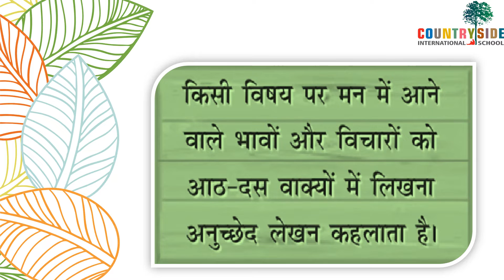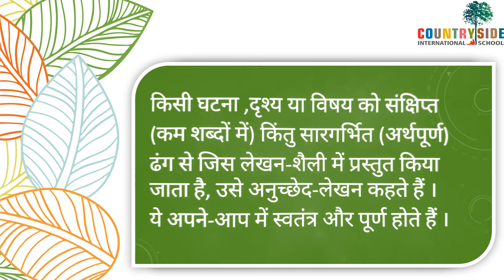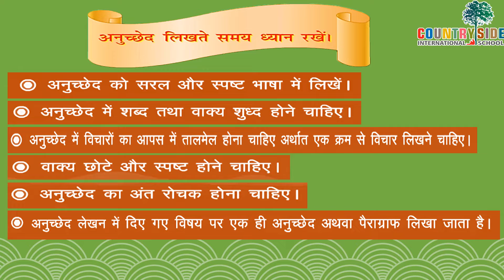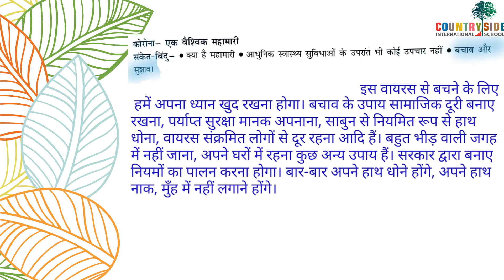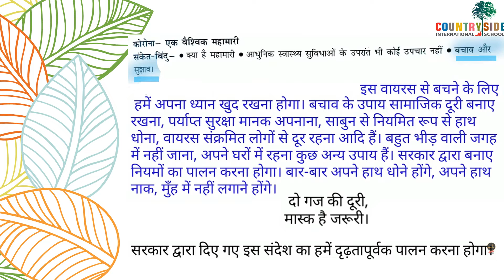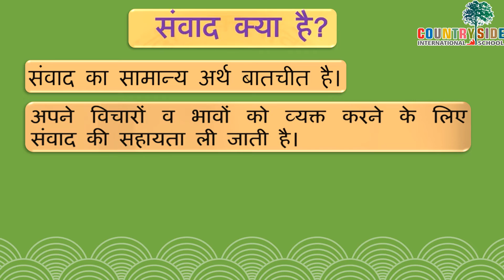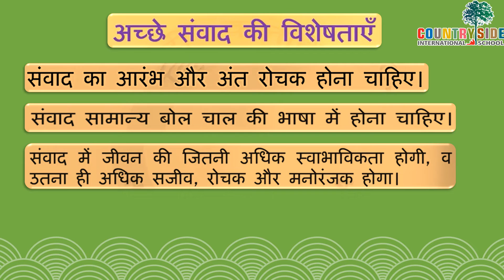Grade 6, 7, 8- Hindi: Countryside International School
Anuched Lekhan & Samvad Lekhan